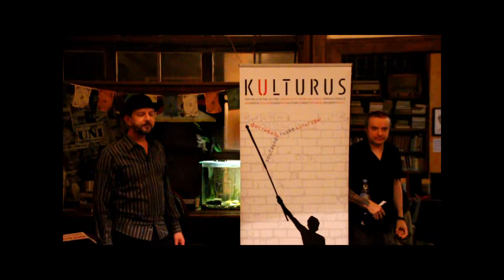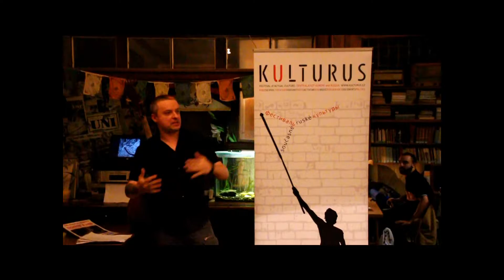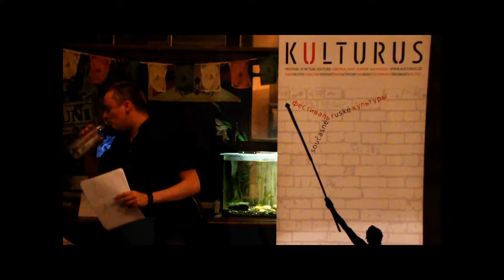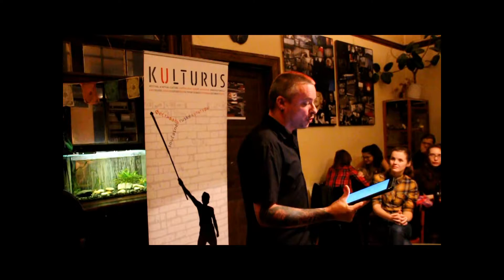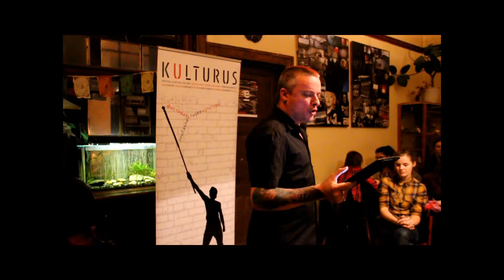Вечер современной поэзии. Прага. KULTURUS. 2016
Вечер современной поэзии в Праге на фестивале актуальной культуры KULTURUS. 2016 год. Участники: Александр Дельфинов, Макс Щур, Галина Бабак. На контрабасе - Тарас Волощук.